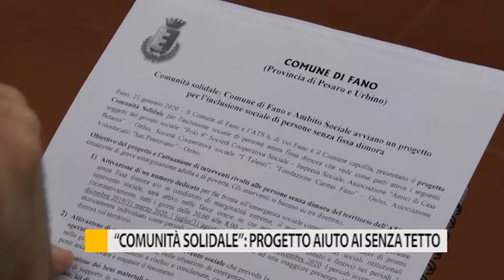"Comunità soliale": progetto aiuto ai senza tetto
Il Comune di Fano e l'Ambito Sociale 6 hanno presentato il nuovo progetto “Comunità Solidale”, che ha l’obiettivo di aiutare le persone senza fissa dimora.